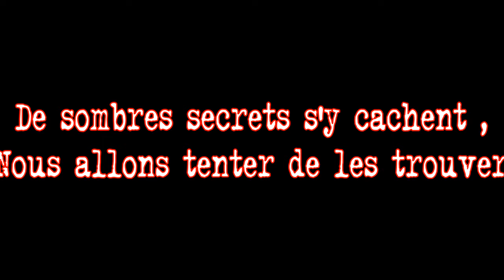ARPI :le manoir endormi